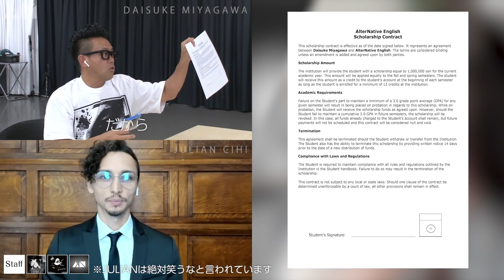【英会話】宮川大輔 AlterNative English モルモット #2 Vol.0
【英会話】AlterNative English Guinea pig #2 Vol.0
DAISUKE MIYAGAWA & JIN AKANISHI & JIMMY MARTIN & JULIAN CIHI